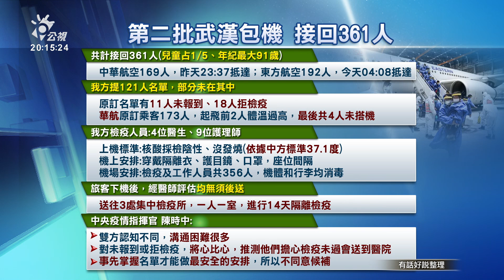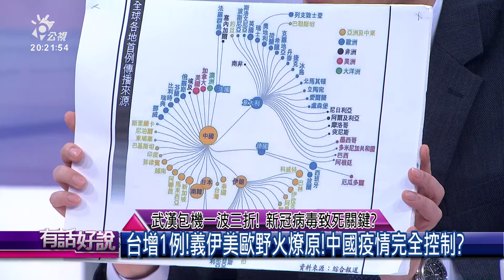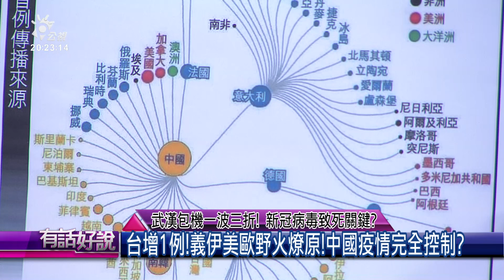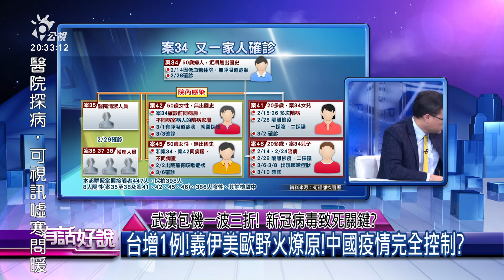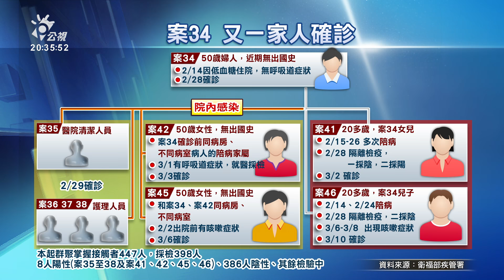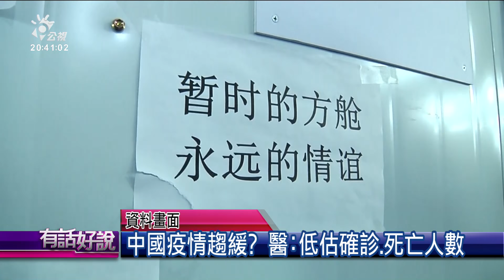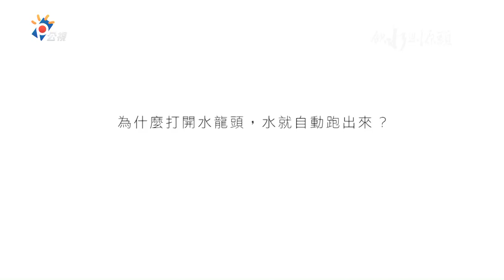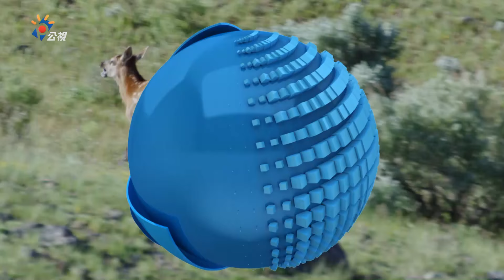武漢包機一波三折！新冠病毒致死關鍵？（公共電視 - 有話好說）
👤來賓：
李龍騰（前衛生署副署長）
周百謙（臺北醫學大學附設醫院胸腔內科主任）
洪素卿（資深媒體人）